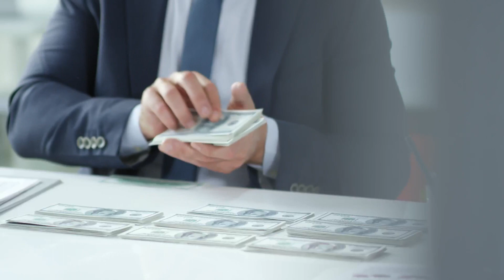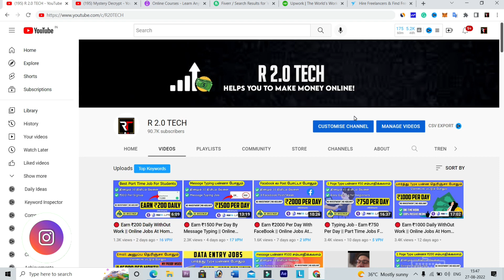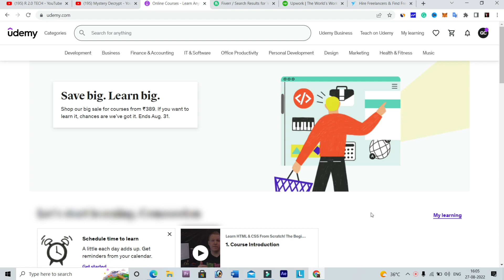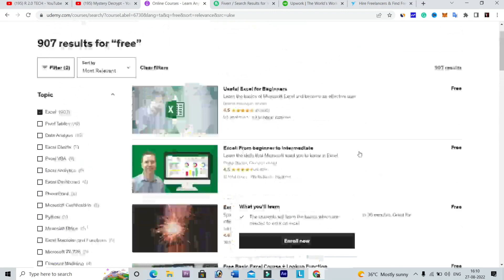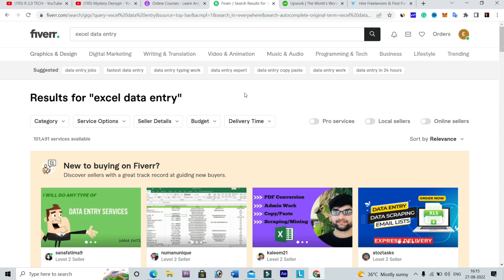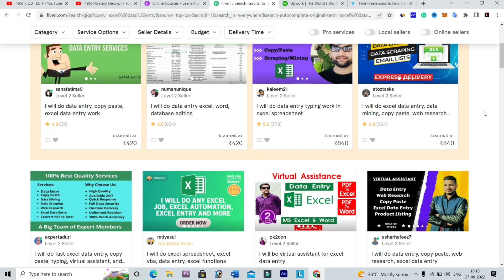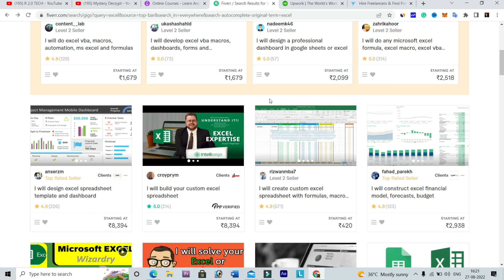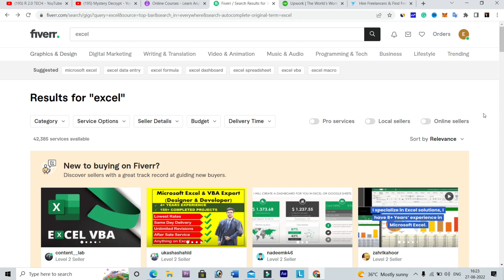🔴 Earn ₹2000 Per Day By Excel Data Entry || Online Jobs At Home In Tamil || Online Typing Jobs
In This Video:

                      I Am Going To Show You How To Earn ₹2000 Per Day By Typing. If You Are A Student, You Can Start This Easily And Also You Can Work From Home At Any Time. This Is A  Best Online Jobs At Home.

👉Get All Website Links In Telegram

(IF THE LINK IS NOT WORKING PROPERLY)
Search: " R 2.0 TECH OFFICIAL " On Telegram